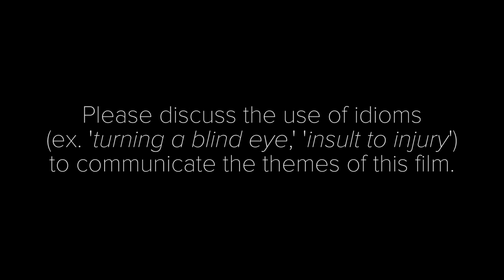'Mad World' Q&A | Wong Chun, Florence Chan, and Eric Tsang | NYAFF17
After a mental breakdown triggered by a martyr-like devotion to his abusive and ill mother (Elaine Jin), Tung (Shawn Yue) undergoes a year of psychiatric rehabilitation and re-enters an uncaring society under the care of his estranged father (Eric Tsang), a truck driver who abandoned his family. They live in a subdivided flat with an eclectic mix of struggling neighbors, sharing a bunkbed and a folding table. A far cry from his previous job and social status as a rising investment banker—high pay, high stress—Tung and his father struggle in an unforgiving world. In 1973, Chor Yuen’s The House of 72 Tenants kickstarted a new era of proud, local Hong Kong cinema. Decades later, Wong Chun’s dramatic, heartfelt directorial debut promises the same but in a much harsher reality, stripped of the former film’s nostalgia and sense of community. Q&A with director Wong Chun, screenwriter Florence Chan, and actor Eric Tsang.